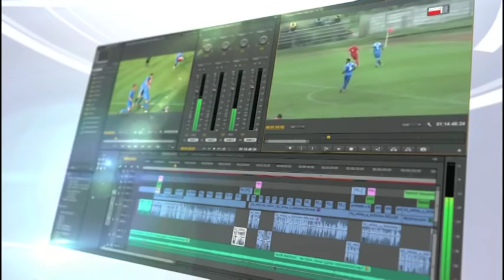Izveštaj Javor Matis-Bečej 1:2